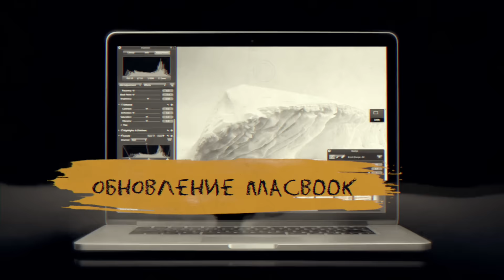Анонс: Apple WWDC 2016 LIVE вместе с Wylsacom 13 июня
Код на повышенную ставку кэшбэка "WYLSASV" в Связном и Евросети от Letyshops.ru

Выиграй iPhone 6S 64GB и узнай как выиграть новый Macbook Pro 2016
Конкурс начинается сейчас и закончится в 2 этапа:
2. Второй этап - во время трансляции мы расскажем что нужно сделать, чтобы выиграть новый Macbook Pro 2016.

Пример текста (используйте его или лучше напишите свой это даст еще +10 к удаче):

Смотри WWDC 2016 вместе с Wylsacom и выиграй iPhone 6S и другие крутые призы от Letyshops.ru

4. В разделе «личный кабинет» - скопировать из адресной строки ваш ID, в формате
5. Заполнить форму по ссылке

Все! Верить в удачу и 13 июня в 19:30 по Мск здесь на YouTube канале в прямом эфире случайным образом выберем победителя и расскажем как выиграть новый Macbook Pro 2016!

Все призы в конкурсе предоставлены Wylsacom.

Вопрос-ответ:

В. Я из Парижа/Екатеринбурга, могу я участвовать?
О. Конечно. Отправим подарок по России курьерской службой, за границу по предложенному вами варианту доставки.

В. А что за призы?
О. iPhone 6S Plus 64GB любого цвета.

О. В той, в которой у вас друзья, и вы чаще пользуетесь, а писать для того, чтобы канал стал популярнее, очевидно же!

В. Мне 12 лет, могу я участвовать?
О. Да, с слогласия родителей.

В. Зачем участвовать, шанс очень маленький!
О. Можно и не участвовать. :)
Но, я считаю шанс соизмерим с трудозатратами.